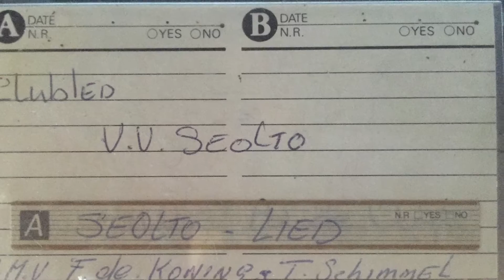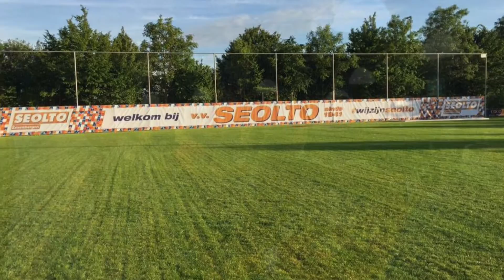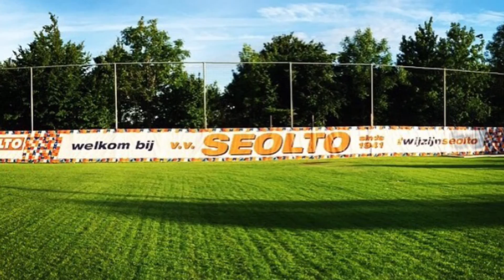Seolto lied (tape rip)